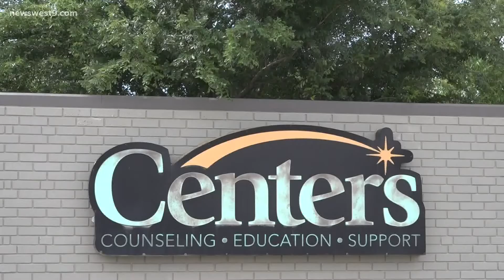How to talk to your children about the Uvalde shooting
A local clinical director urges parents to have conversations with their children and let them ask questions about what happened in Uvalde.